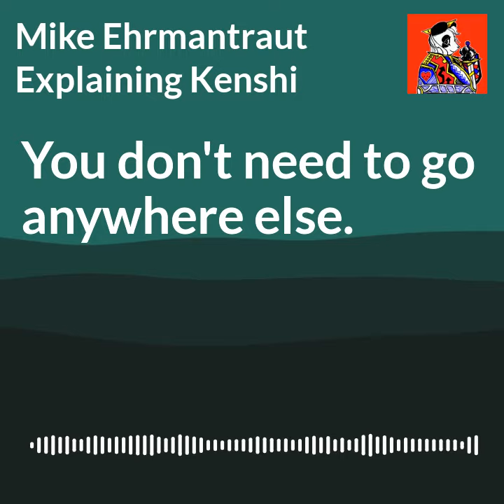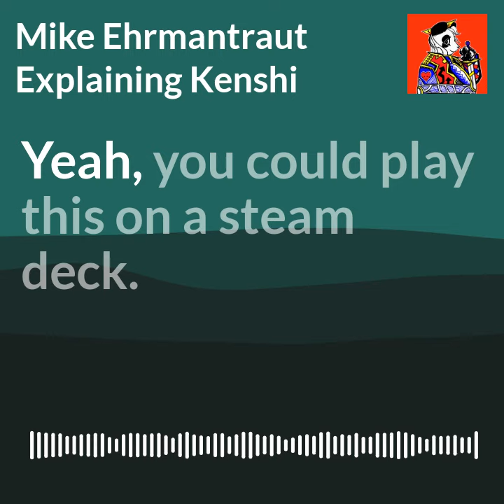all my homies playing Kenshi